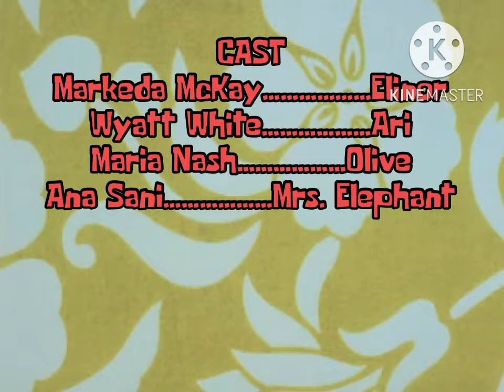Elinor Triangle shirt Season 1 Episode 10 End Credits (2001)